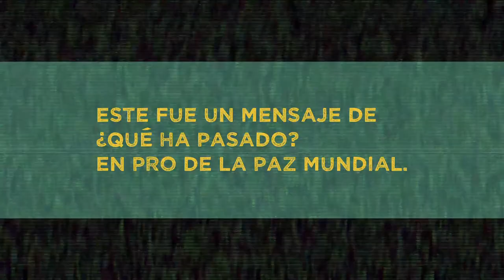Respete el espacio interpersonal del prójimo - Qué Ha Pasado - Telemedellín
Esta es una enfermedad letal y quien la padece no se da cuenta. No viole el espacio interpersonal del prójimo.